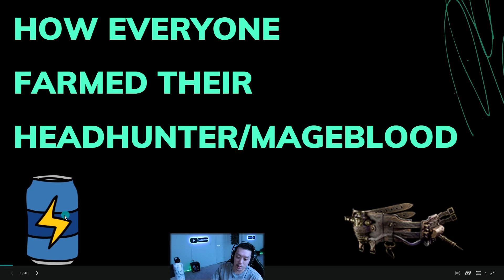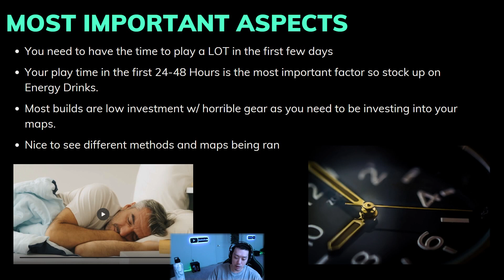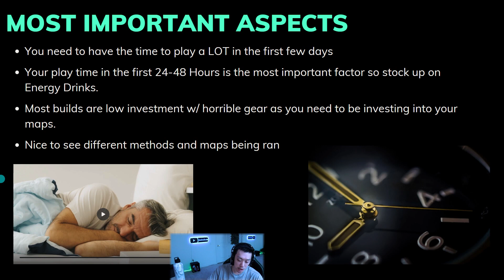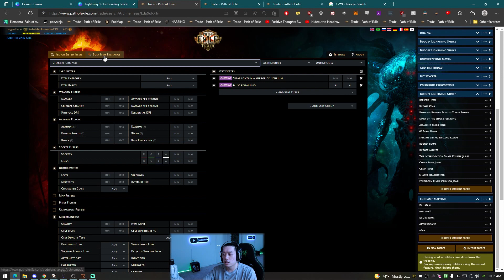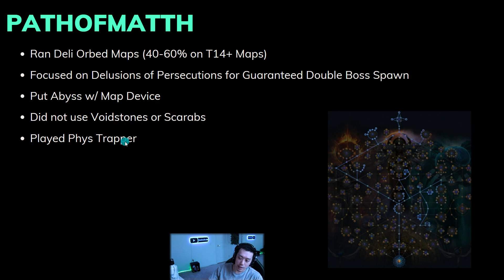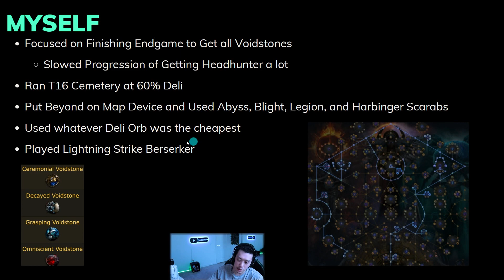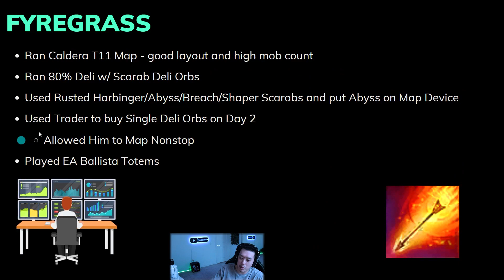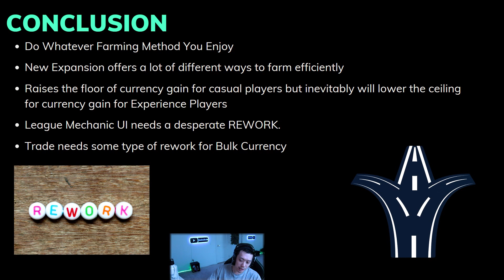[PoE 3.17] How Every Content Creator Farmed their Headhunter/Mageblood - PATH OF EXILE ARCHNEMESIS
I go over how every content creator farmed their headhunter/mageblood and why this new expansion is so amazing due to the diversity in farming methods.

0:00 - Intro
1:35 - Most Important Aspects of Early League Farming
3:57 - Headhunter/Mageblood Currency Strategy
13:25 - Final Thoughts